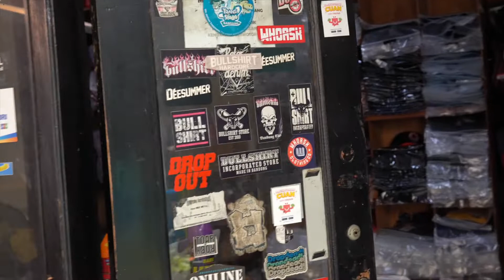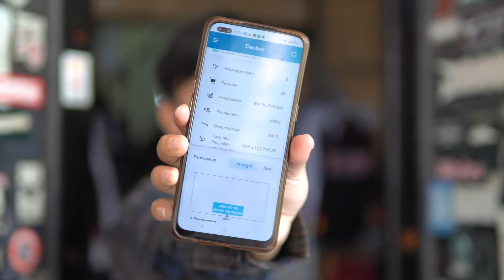Wow, Omzet 38 Juta Perhari !!